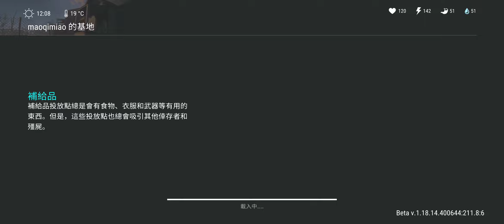raid base maoqimiao LDOE